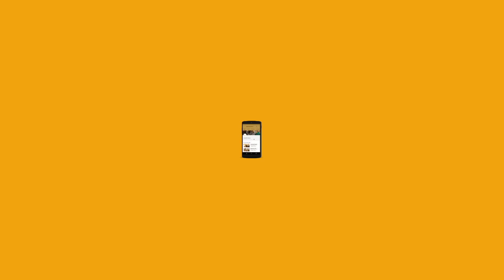Idli Kebabs Recipe | Snack Time Recipe | Awesome Sauce India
Not just a breakfast, dinner or a 4am bite anymore, here's Idli as an interesting party snacker for all you Idli lovers! 😍😋

Ingredients-
4 idlis (regular sized)
1 tbsp gun powder (toasted peanuts, coriander seeds, dry red chillies, red chilli powder ground together. Salt can be added later)
Refined oil- as needed
½ tsp mustard seeds
6-7 curry leaves
1/2 onion, finely chopped
1/2 tsp garlic, finely chopped
1/2 tsp ginger, finely chopped
1 tbsp refined flour (maida)

Method-
Grind toasted peanuts, coriander seeds, dry red chillies, red chilli powder to make gunpowder and keep aside.
Mash the idlis to form a coarse dough like consistency
In a pan heat refined oil, add the mustard seeds and curry leaves.
Once it splutters, add finely chopped onions, ginger, garlic and saute for a minute.
Add the mixture in the bowl of mashed idlis and mix well.
Add gunpowder, salt, refined flour and mix well.
Roll the idli mix in the form of kebabs.
Shallow fry these kebabs in refined oil until it gets some colour and some char marks.
Serve hot with green chutney.

Green Chutney
Blend chopped coriander leaves, chopped green chillies & ginger, cumin powder, chaat masala, lemon juice and salt with a little water until smooth.